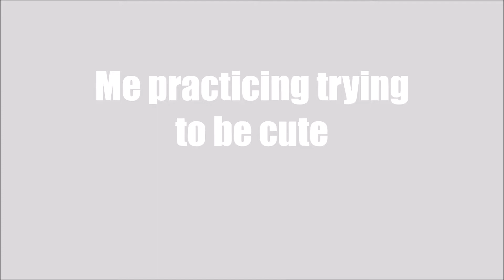WHAT'S THE MEANING OF SUCCESS? Will it make you Happy?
Pondering the meaning of Success: The accomplishment of an aim or purpose- RE. Oxforddictionaries.com plus watch me embarrass myself attempting to do the viral shiggy dance to Drake's In My Feelings

I upload weekly vids (Vlogs, Hauls and content ) about my life, wellness, & beauty!